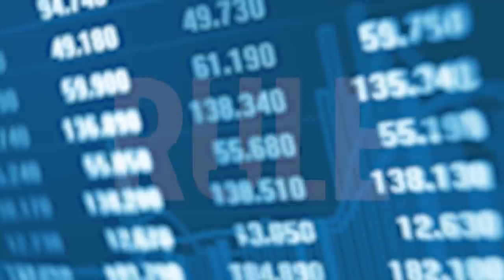My Reaction to the 1987 Wall Street Movie | Phil Town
I love watching classic stock market movies! Investors these days can actually learn a lot from them. Today I react to one of my favorites, Wall Street, and discuss how a few of the scenes relate to investing in today's stock market.

Learn how to make smart investing decisions and set yourself up for financial success. Click the link above to download my Complete Guide to Investing for Beginners in 2021!

Timestamps

00:00 - Intro
00:35 - Clip #1
02:01 - Reaction #1
06:36 - Clip #2
06:50 - Reaction #2
08:25 - Clip #3
08:37 - Reaction #3
10:26 - Clip #4
10:38 - Reaction #4
11:30 - Clip #5
11:45 - Reaction #5
12:34 - Clip #6
12:42 - Reaction #6
 13:24 - Clip #7
13:32 - Reaction #7
16:50 - Question

stock market for beginners, how to invest, investing basics, investing for beginners, stock market explained